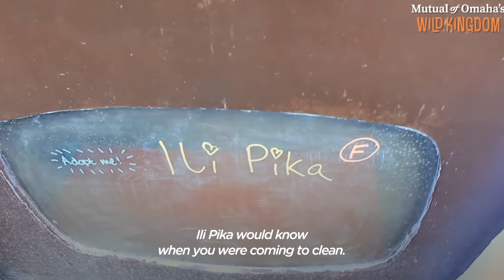Orphaned Baby Seal Barks At Anyone Who Tries To Clean Her Bathtub | The Dodo Saving The Wild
Watch this orphaned baby seal throw the world’s biggest tantrum when her caretaker tries to clean her bathtub 😂💙

To download a free Mutual of Omaha’s Wild Kingdom calendar, visit: thedo.do/MoOYT5.

To help save more seals like Ili Pika, you can support Seal Rescue Ireland by visiting